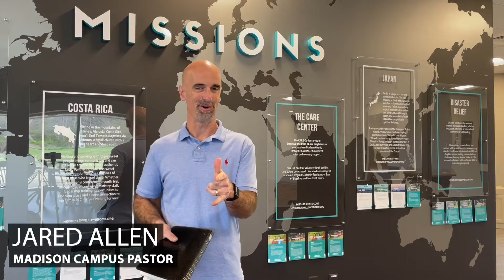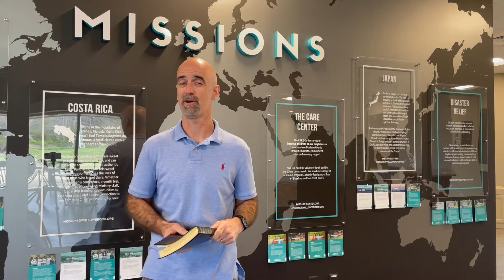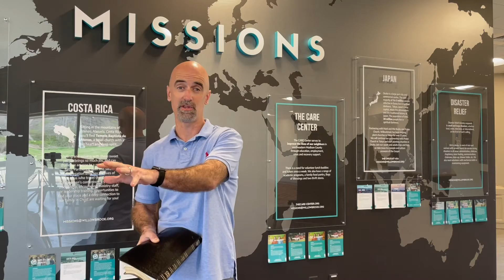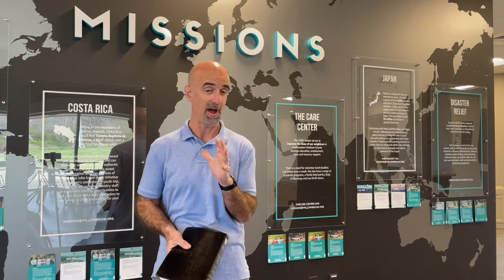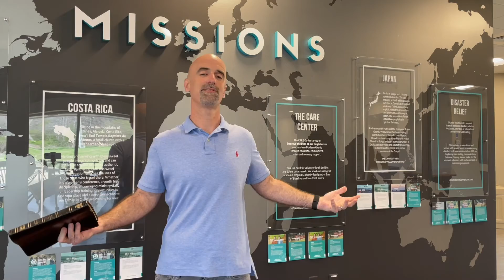DEUTERONOMY 19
To find out more about Willowbrook Church in Huntsville and Madison Alabama go to

for a reading schedule go to Willowbrook.org/devo